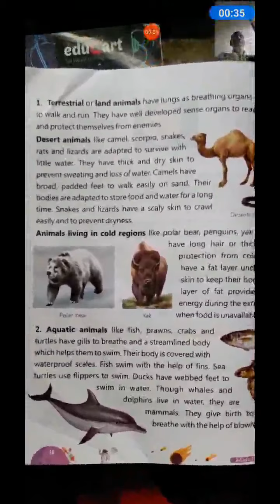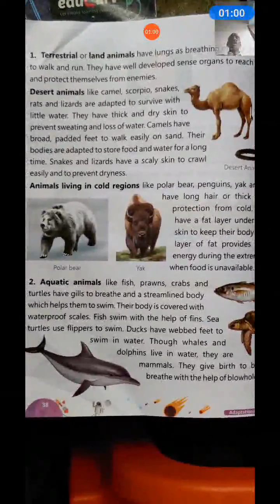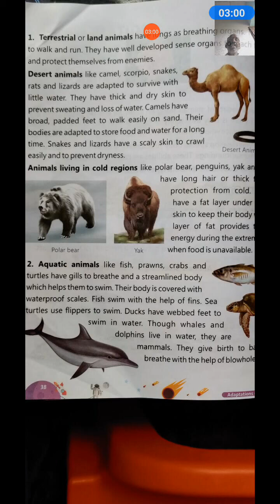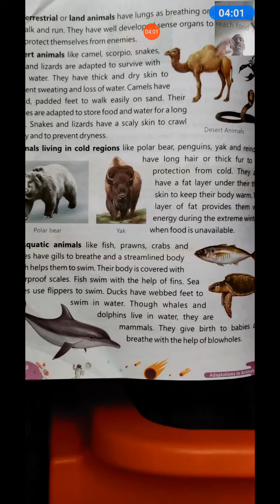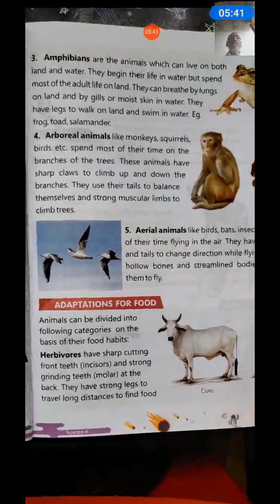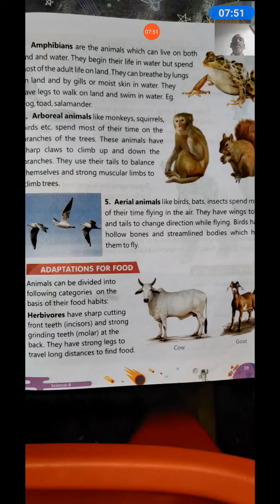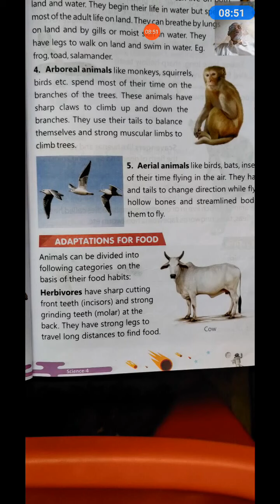CLASS 04,SCI compressed